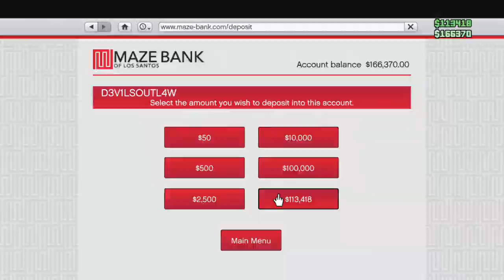darkdevil at it again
come see me live all welcome